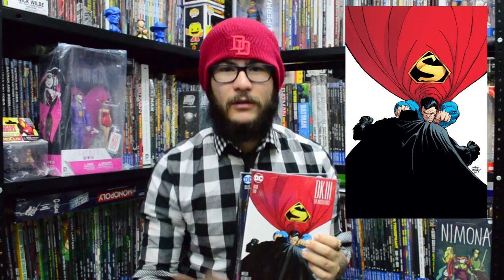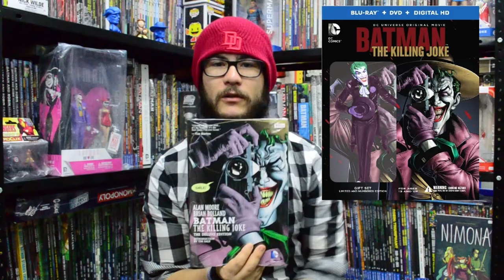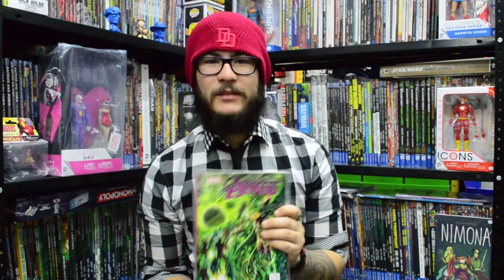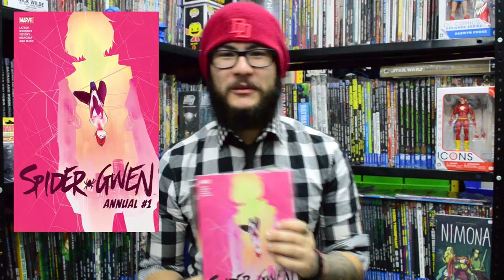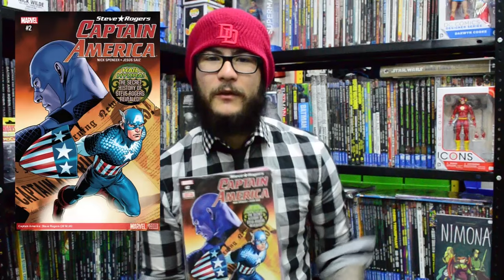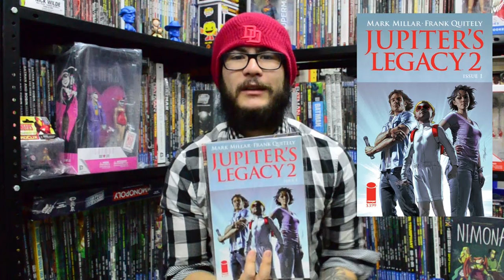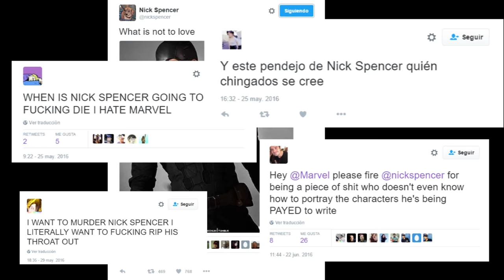Viernesdecómics1Jul16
En esta ocasión adicional a presentar les los lanzamientos que tuvieron las diferentes editoriales,  también tenemos la reseña de Stev Rogers Captain America#2 el número en el que se explica la verdad detrás del polémico Hail Hydra del Cap